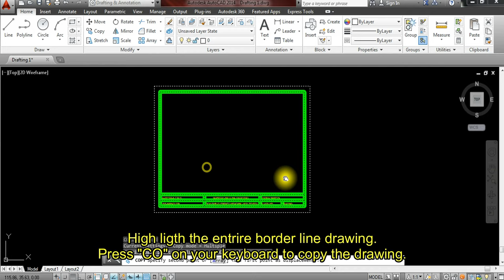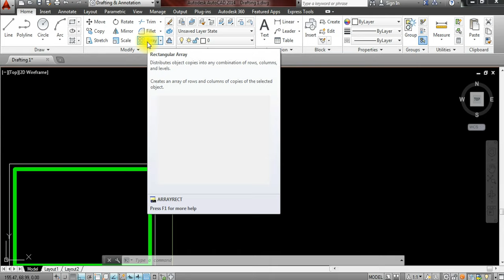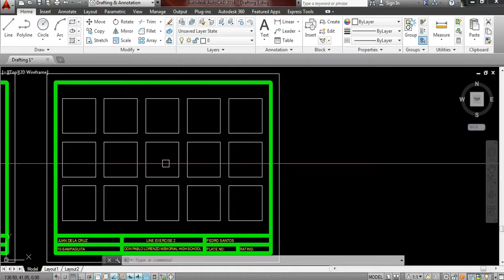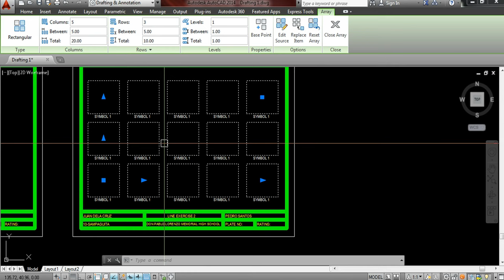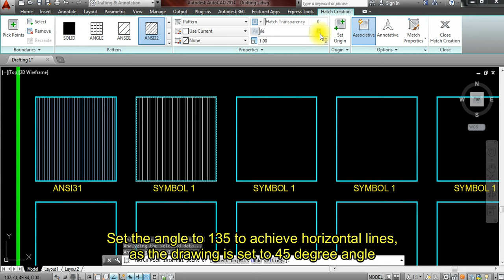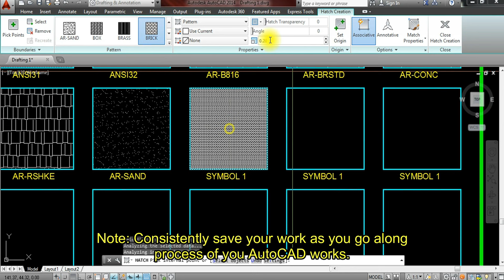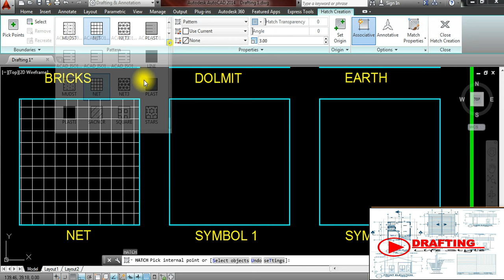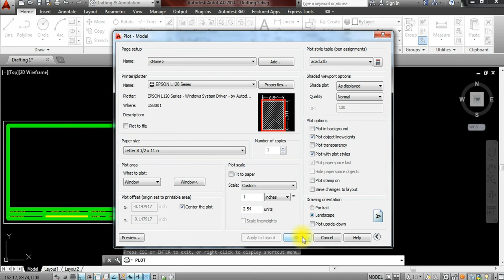Drawing Exercise 2: Drawing rectangular object with use of Array and Hatch in AutoCAD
This video tutorial in AutoCAD will focus more on the modifying command such as array and hatches. It makes your work easy and faster.